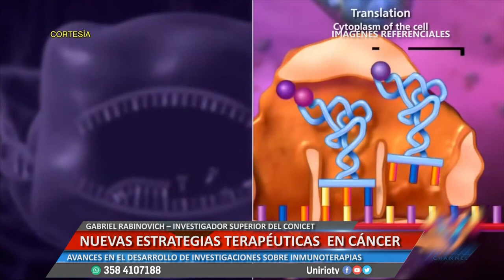GABRIEL RABINOVICH-NUEVAS ESTRATEGIAS TERAPÉUTICAS EN CÁNCER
AVANCES EN EL DESARROLLO DE INVESTIGACIONES SOBRE INMUNOTERAPIAS
Facebook.com/uniriotv
Twitter.com/uniriotv